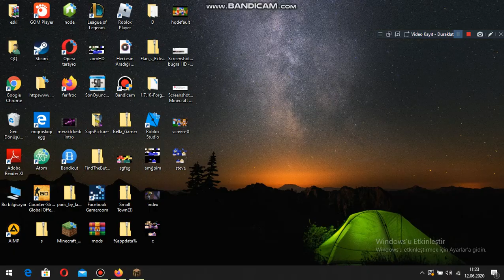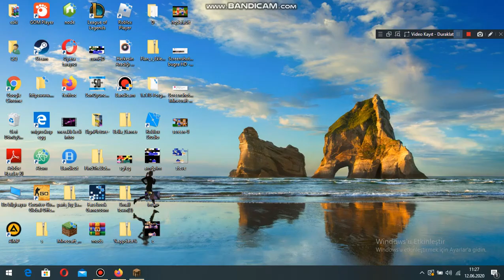sonic olarak oynamak😱minecraft